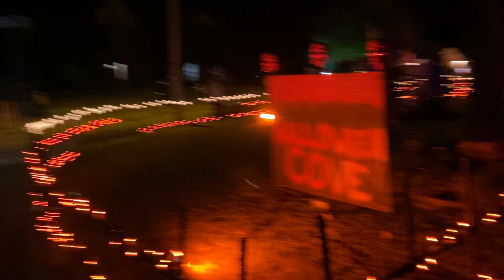Halloween Cove 2022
Halloween Cove, Bartlett TN - 2022